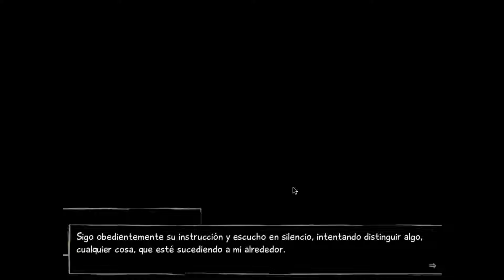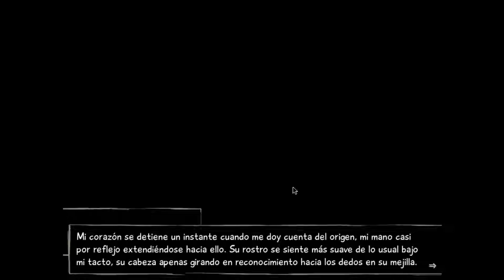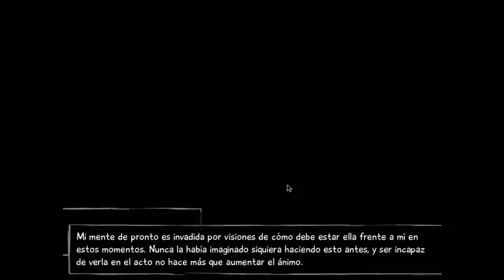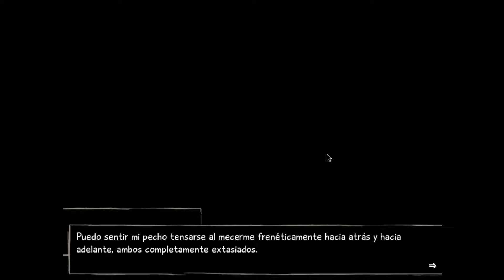🏫 KATAWA SHOUJO EN ESPAÑOL | 72 - Ojos Vendados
KATAWA SHOUJO en Español

Una fría tarde de invierno, los copos caen a mi alrededor mientras espero a….. así empezamos esta nueva novela visual, una tarde de invierno que cambiara toda nuestra vida, nueva escual, nuevos compañeros, nueva vida…

░▒▓MODS▓▒░

Enlace al video de los Mod: MODO VANILLA (NO MOD)

░▒▓Mi Equipo: ▓▒░

Placa: Msi 970 Gaming X
Chip: AMD FX - 8350 Eight Core
Ram: 4x 4GB Kingston PC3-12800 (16GB)
Gráficos: NVIDIA GeForce GTX 1060 3Gb Ddr5
D.Duro Maestro: SSD Samsung 860EVO 512Gb
Refrigeracion Liquida: Enermax LiquidMax II
Torre Atx: Cooler Master MasterBox Lite 5
Teclado/Raton: Mars Gaming Zeus
Capturadora: Hauppauge HD Pvr2
Micrófono: Neewer NW-700
Grabador: OBS Studio / Nvidia Gforce Experience
Volante: Pad Xbox One
Silla: Newskill Takamikura
Pantalla: LG 32MP58HQ de 32¨